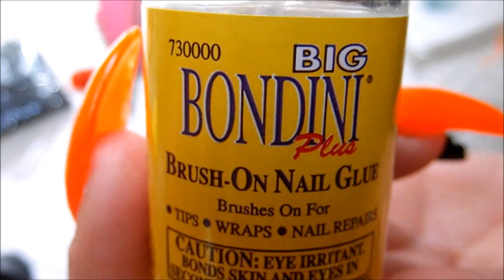5 Halloween Nail Designs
5 cool Halloween painted designs